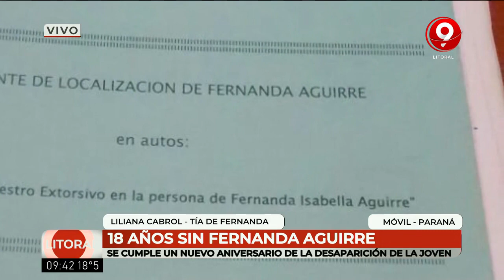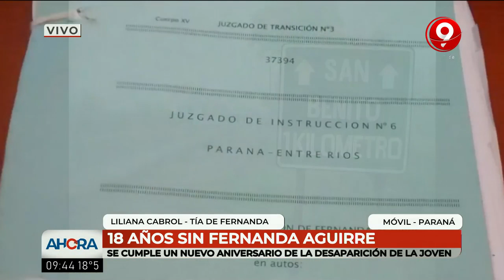18 años sin Fernanda Aguirre: el recuerdo de la tía